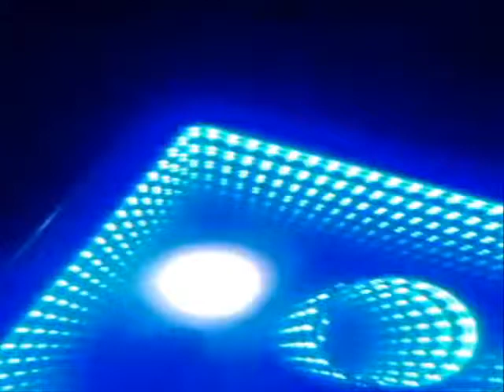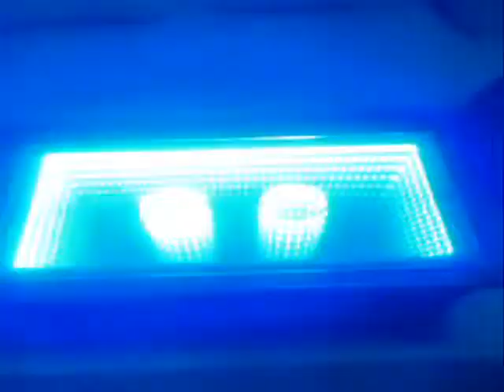My infinity mirror table